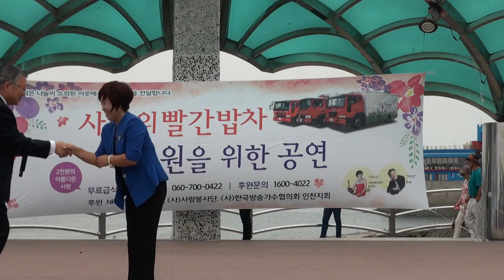목사님 나두리행복나누기위로축하말씀16-9-4월미도 편집자 장털보